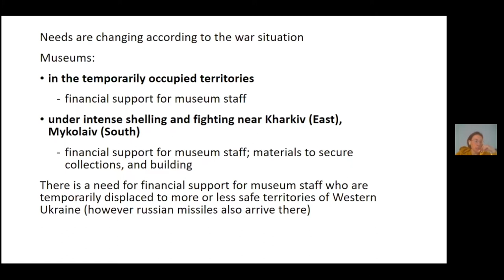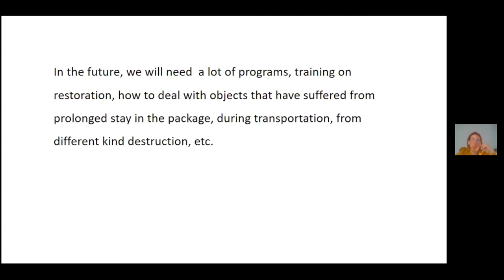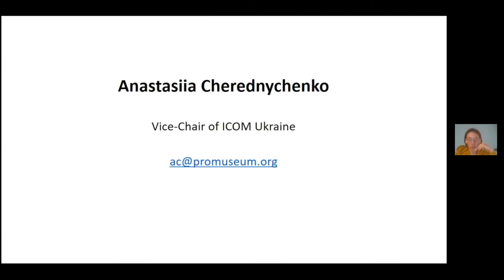Reception of Ukrainian museum professionals. Online discussion 21/04/2022 (EN)